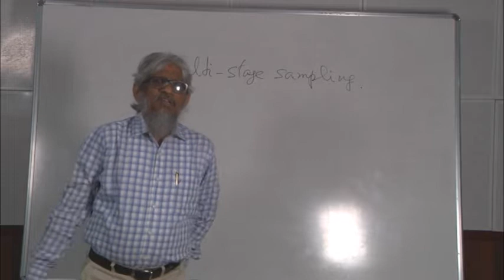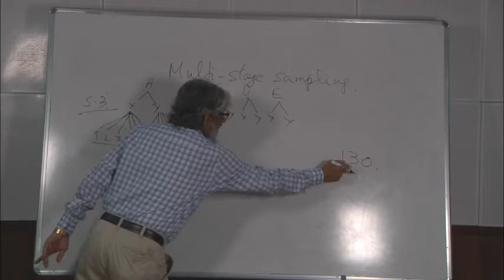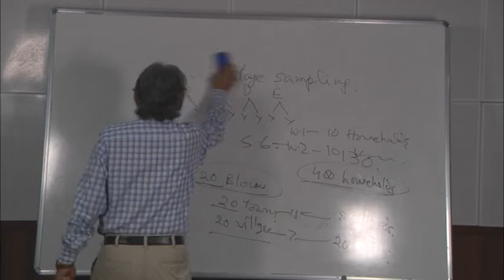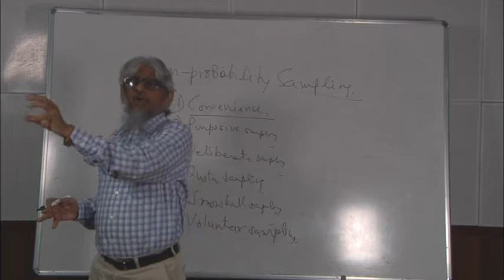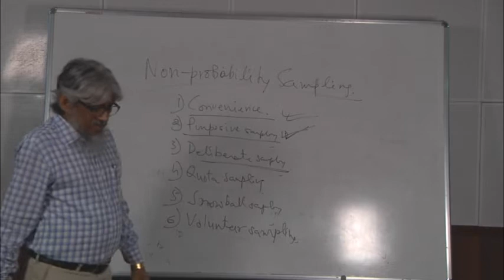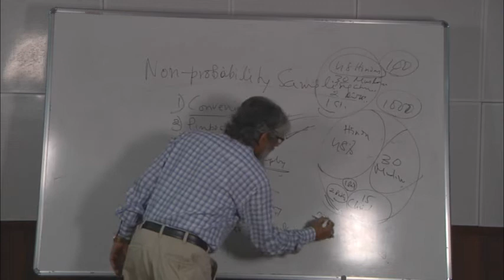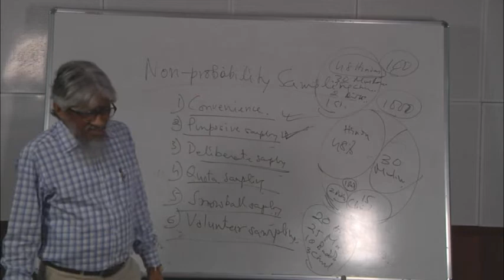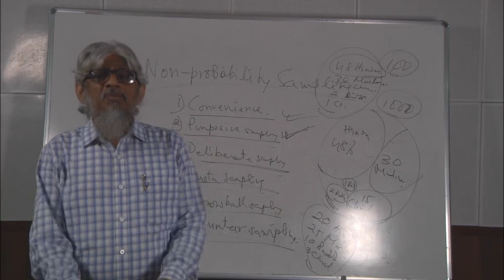Lecture topic - Multi-stage sampling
A prerecorded video lecture by Dr. Sunil Kanta Behera, Professor in the Department of Mass Communication and Journalism in Tezpur University.